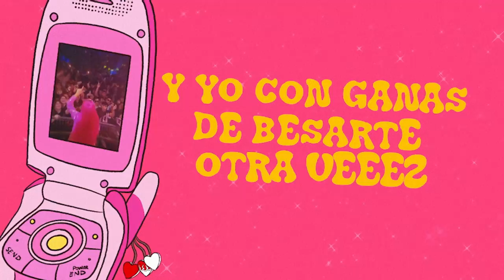Samanta Duque - Viña Del Mar [Official Lyric Video]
Intérprete: Samanta Duque
Productores: Alex The Big Pieces, John El Intocable
Compositores: Alexander Rojas Pineda, Camilo Arturo Roman Escobar, John William Paredes Yepes,, Samanta Duque Osorio, John Stiven Lizcano Montoya
Sello: HIGH BEATS RECORDS

Letra:
Soñando
Despierta
Me acuerdo de esa noche en Viña del Mar
La luna
La arena
Tus besos me llevan a otra realidad
Y yo con ganas de besarte otra veeez
Te busqué en otros besos y no te encontrééé
La luna
La arena
(Me llevan a otra realidad)
Soñando
Despierta
La luna
La arena
La luna
La arena
Guaracha Time